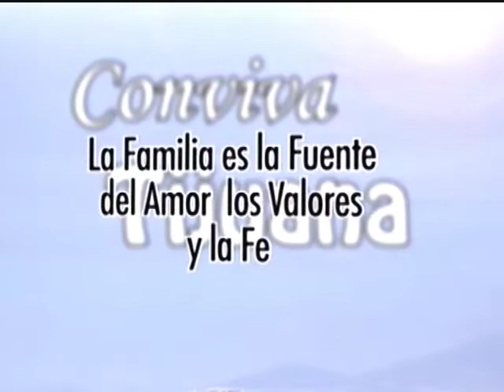Conviva Tijuana│02/06/2019│Profesores Juan y Martha de la Fuente